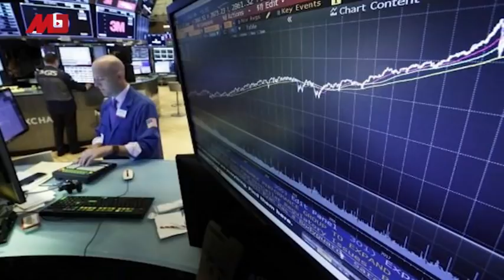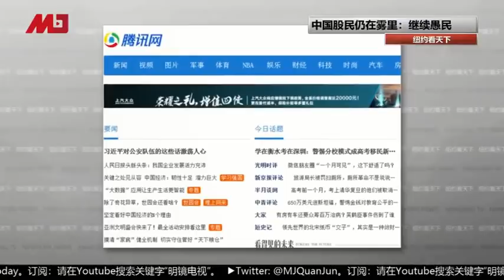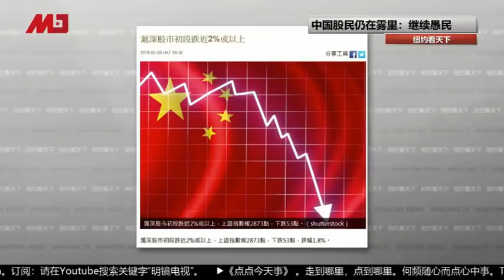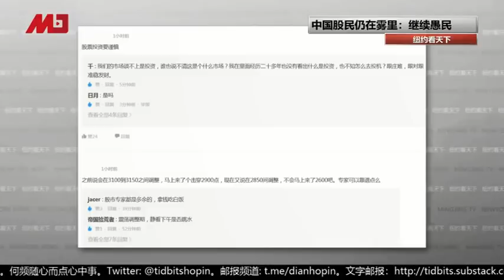热门话题｜封杀川普！中国百姓噤声，股民继续被愚；政治不透明，中国官方都在打太极；两千亿美元引发社会动荡（20190509）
美国总统川普发推文威胁要对两千亿美元的中国进口商品增加关税，中国股市应声大跌；然而，由于北京的网络封锁政策，中国许多小额股民遭受惨重损失，许多专业人员也似乎有些措手不及。面对将要来临的经济问题，中方媒体没有透露中美贸易战重要细节；中国股市下跌， 中方媒体却没有任何解释 ，甚至还有中国经济大好的文章，中国股民被蒙在鼓里。现在的局面对中方十分不利，签不签都面临大变局。签代表主动大变，不签代表动荡大变。产业撤离、失业潮、债务危机、外汇危机、金融危机、社会危机齐发

精彩看点：
中国封杀川普推文，股民损失惨重
中国股民仍在雾里，继续愚民
中国不硬干，很难向国人交代？
中国政治不透明，官方发言人都在打太极
全面军管真不远了！

03：00 专栏节目**（周日）
08：00 热门人物（周一至周五）| 历史明镜（人生之中）（周六和周日）
10：00 纽约看天下（周一至周四）| 伦敦看天下（周五）
11：00 网言网事（周一）| 明镜编辑部（周二至周四）| 大事小评（周五）| 明镜书刊（周六）
13：00 财经全观察（周三）
14：00 热门话题（周一至周五）
15：00 南央讲故事（周日）
21：00 今天大新闻（周一至周五）
23：00 中国的陷阱与困境（周一二三）
不定时：点点今天事（每日）
不定时：文革史记（周日）
不定时：迪拜看天下
**专栏包括：刘仲敬思想和友渔读书

新闻节目

04：00 中国新闻（每日）
06：00 今日华尔街 （周一至周五）
07：00 全球新闻连报（每日）
16：00 中国新闻（每日）
18：00 明镜聊天室（周一至周五）
19：00 明镜要报（每日）
24：00 梁峻说事（周一和周三）